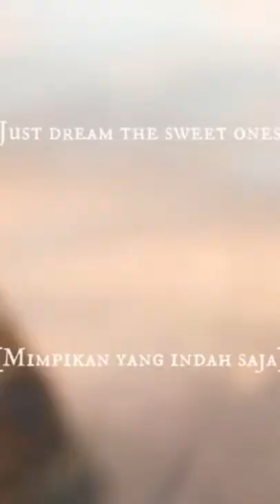4 Mei 2022